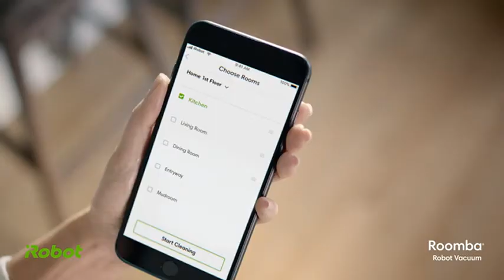Robot Vacuum Cleaner with Water Tank